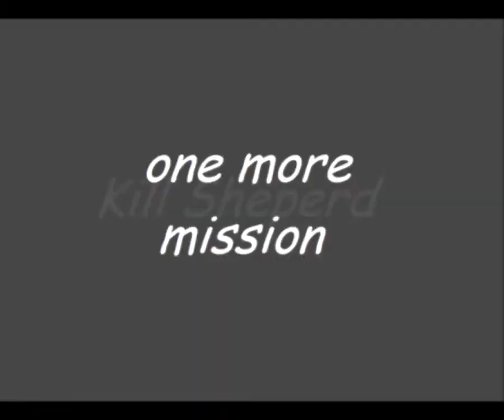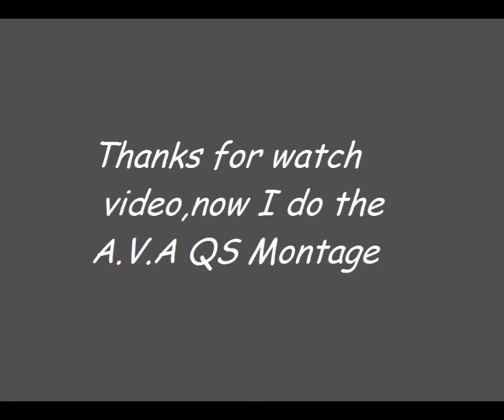MW2 single end part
This is the endgame